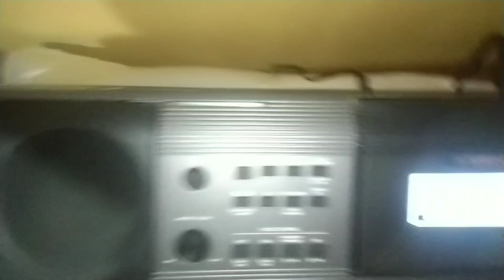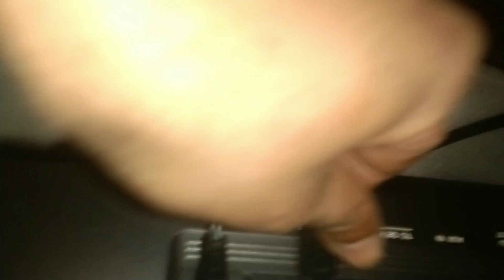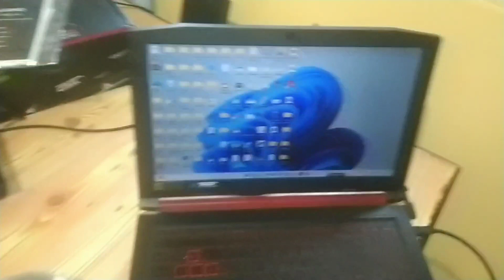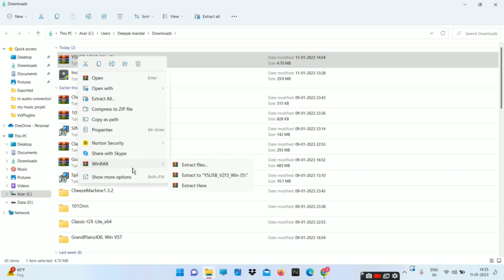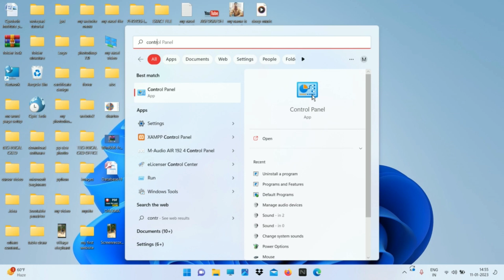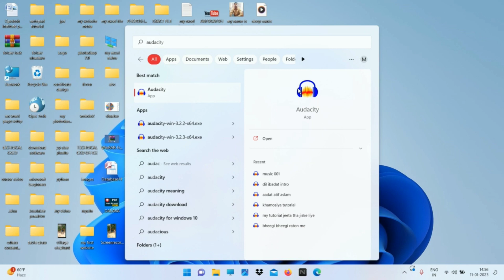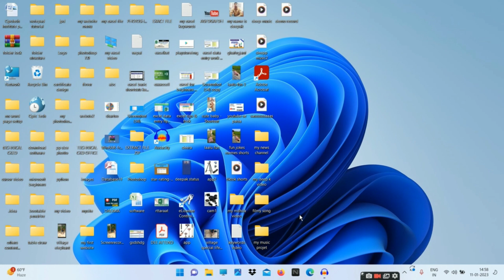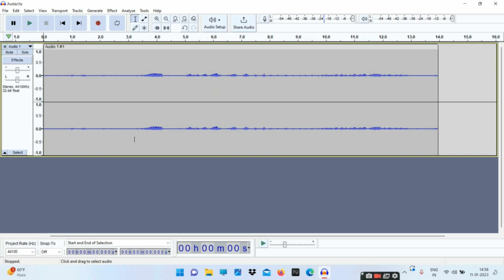How to connect Piano keyboard to computer or laptop in Hindi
In this video i tell about How to connect keyboard to computer or laptop in Hindi